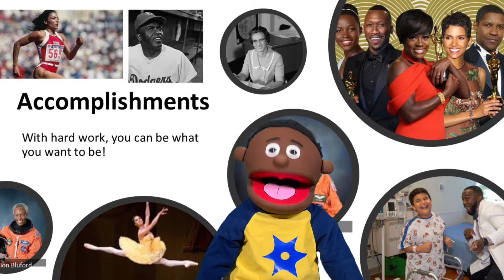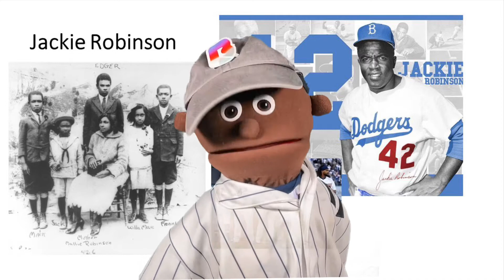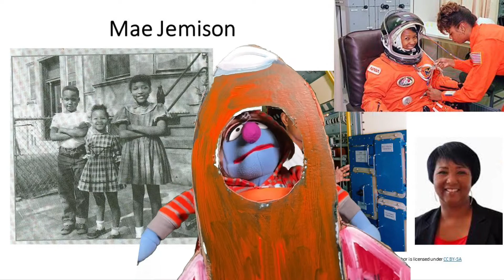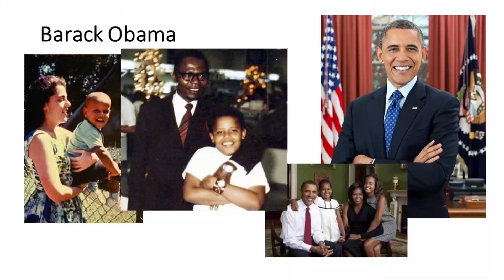Major Accomplishments in Black History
Piper and Daishawn share the accomplishments of Jackie Robinson, Mae Jemison, and Barack Obama.